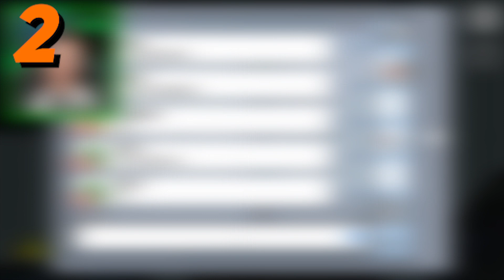NAJWIĘKSZE WPADKI MINECRAFTOWYCH YOUTUBERÓW 10! (Wojan, Palion, DEYV)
👍 200 LIKE? NA PEWNO DACIE RADĘ!😍😍
👉 Filmy na kanale CODZIENNIE O 16:30🎀